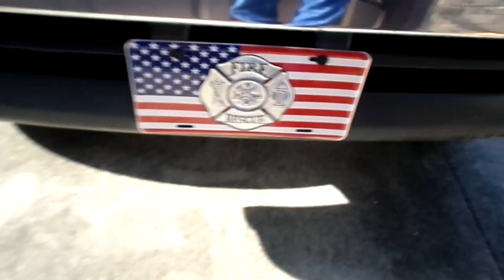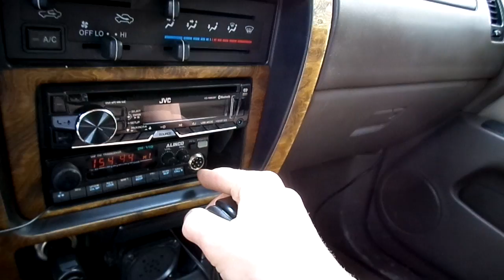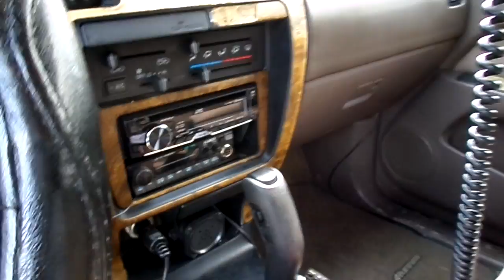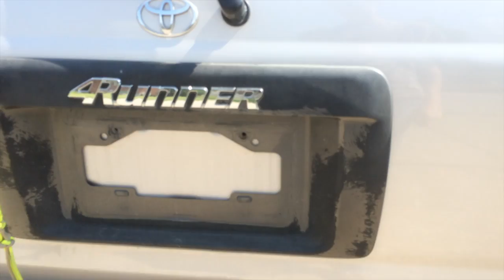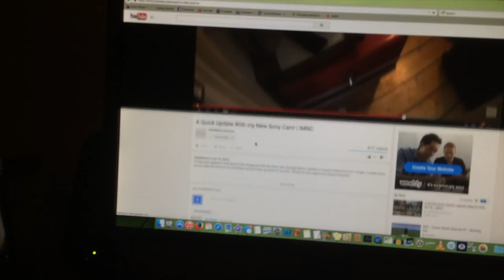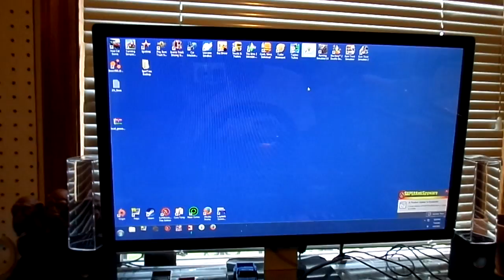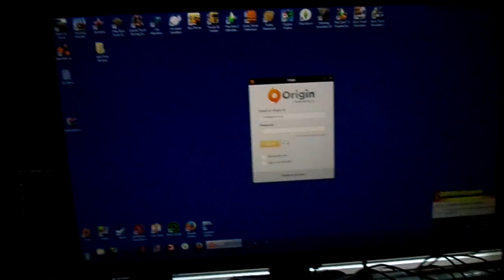Vlog 15 - Saw the Ole GMC again!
UPDATE: Currently March 21, 2017 this video was from around two years ago and never got published so here it is.  Thinking about getting back into this for the vlogging end of it... May do an update video soon.  Leave some feedback if you would like to see a return!